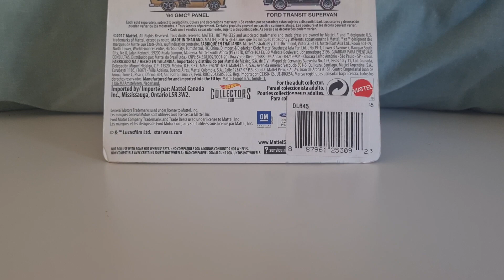Hot Wheels premium Star Wars 60s Ford Econoline